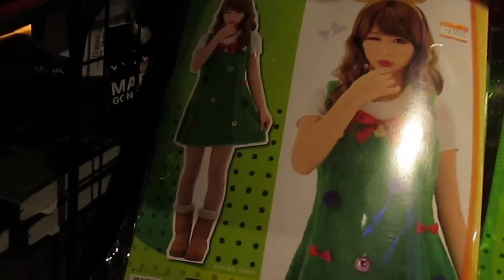Vlogmas Day 1 ♡ Operation Ugly Christmas Sweater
Show me your ugly sweaters ♡ ♡ ♡

MERRY VLOGMAS ERRBODY! I'm so excited to be participating in vlogmas this year. If you don't know, Vlogmas is everyday vlogging until Christmas! 25 days of epic vlogs incoming!